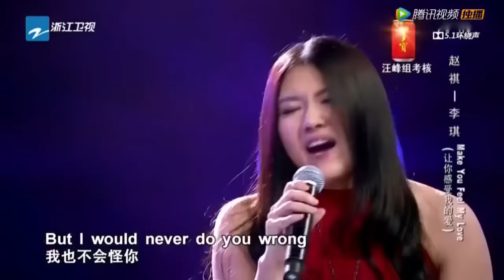The Voice - Magic on Stage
In this selection I would like to introduce some inspiring auditions from The Voice that create magical moments on stage.
Look forward to heavenly voices, exotic sounds and otherworldly experiences.

This channel is NOT monetized. All copyrights and monetary gains belong to The Voice.